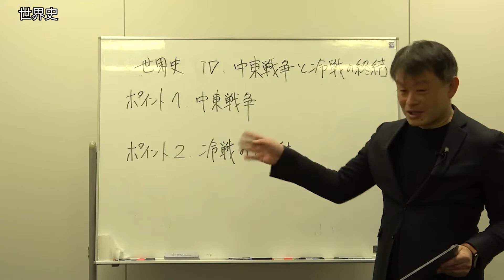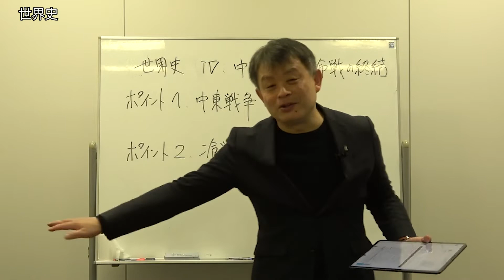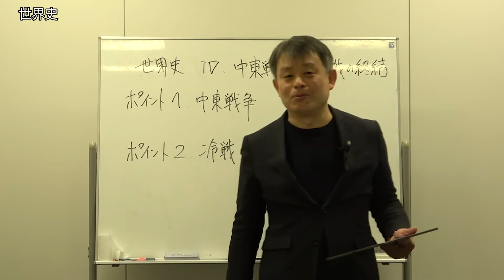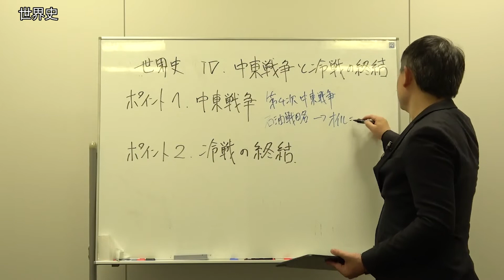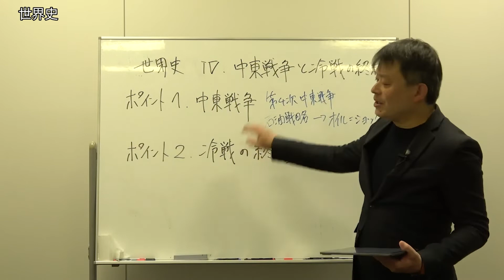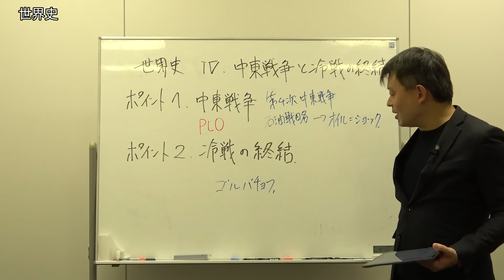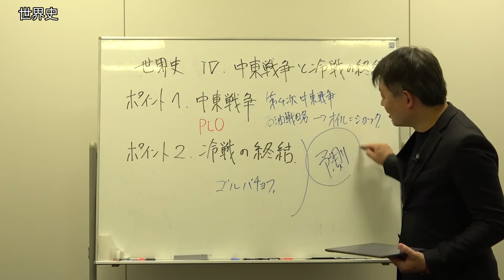【教員採用試験】一般教養トレーニング動画 中東戦争と冷戦の終結【教セミ2023年1月号】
講師：窪谷誠一（大学受験ナビオ）
テーマ：中東戦争と冷戦の終結